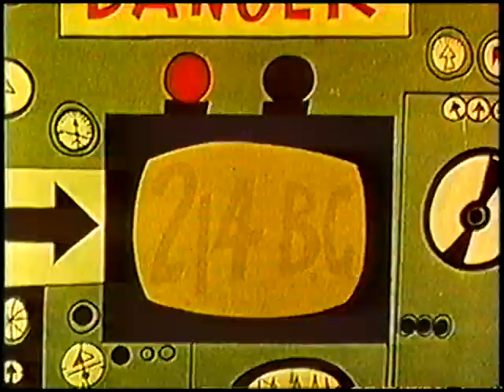Peabody's Improbable History (un-restored) "The Great Wall of China"